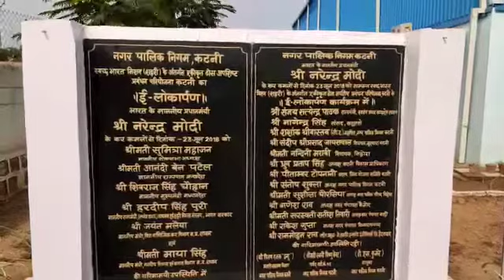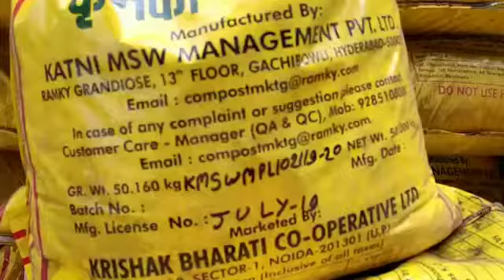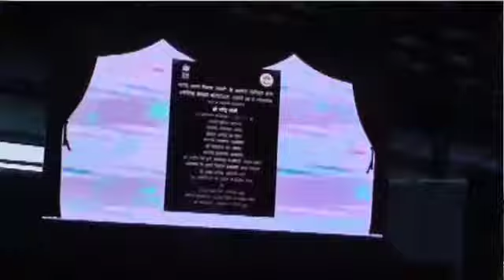MP's First Cluster based Successful project Katni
Mayor Shashank Katni Municipal Corporation